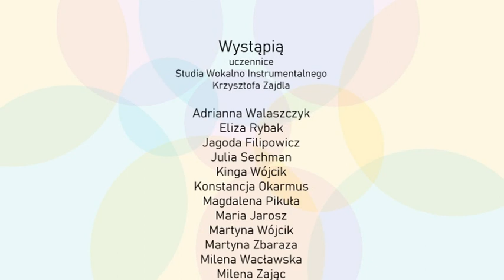Koncert on-line z okazji Dnia Matki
Z powodu pandemii i ograniczeń związanych z koncertami nie udało się w tym roku zorganizować koncertu w naszym białobrzeskim Dzielnicowym Domu Ludowym. Koncert przenieśliśmy do internetu.

Drogie mamy, z okazji waszego święta uczniowie Studia Wokalno instrumentalnego Krzysztofa Zajdla oraz Zarząd, Rada Dzielnicy Białobrzegi oraz Stowarzyszenie Rozwoju Lokalnego "Białobrzegi", życzą Wam wszystkiego co najlepsze, zdrowia, miłości i pociechy z dzieci. W napiętym harmonogramie dnia, życzymy Wam choć odrobinę czasu na odpoczynek i realizację własnych pasji. Niech ten koncert będzie miłym prezentem w dniu Waszego święta.

W nagraniu wystąpili:
Adrianna Walaszczyk
Eliza Rybak
Jagoda Filipowicz
Julia Sechman
Kinga Wójcik
Konstancja Okarmus
Magdalena Pikuła
Maria Jarosz
Martyna Wójcik
Martyna Zbaraza
Milena Wacławska
Milena Zając
Wiktoria Cetera

Montaż:
Sebastian Wieczorek